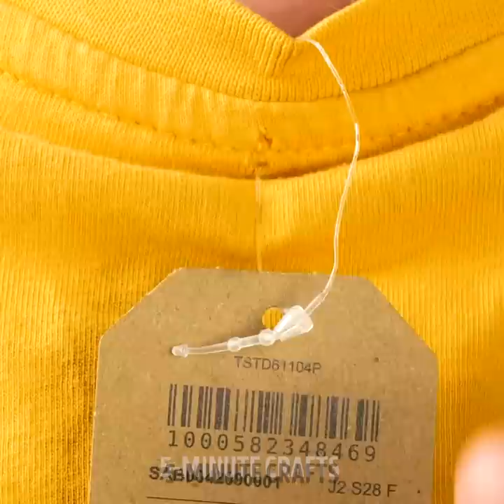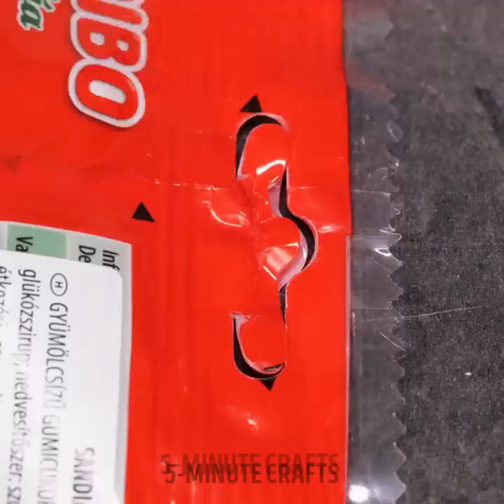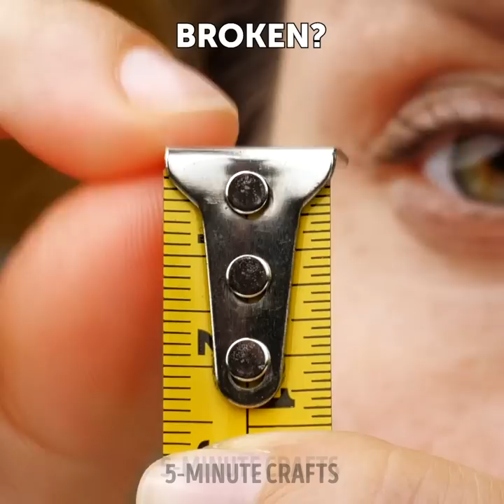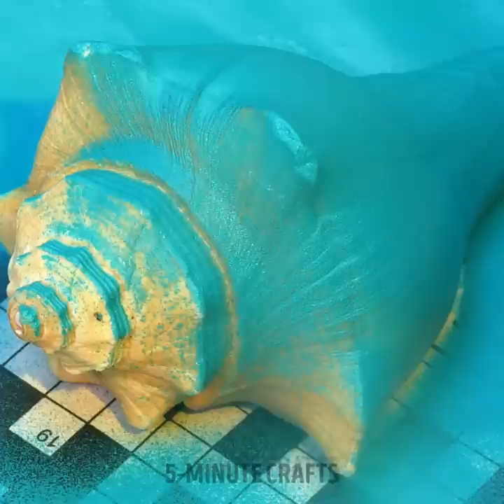Incredibly Useful Hacks For Everyday Life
TIMESTAMPS:
02:18 Clothes folding tricks
06:15 Smart repair hacks
10:26 Clever kitchen hacks
25:23 Amazing ideas for home plants